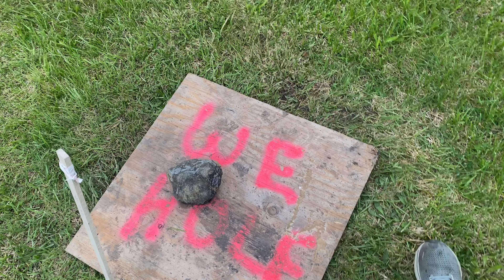Digging a post hole with a power washer and the worlds biggest shop vacuum